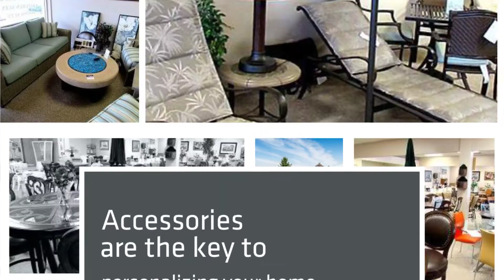Dinettes and More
At Dinettes & More we have provided the Martin and St. Lucie county of Florida with the finest service and quality items for a variety of different types of furniture and brands. From custom designed furniture to accessories to make your home look unique, we guarantee you will love our store.